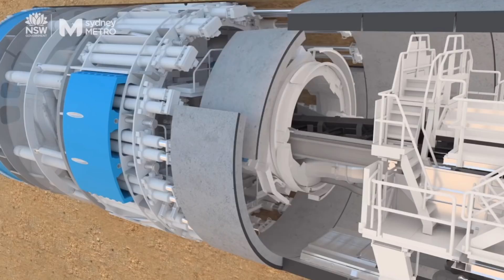Sydney Trains Vlog 1494: Sydney Metro - Tunnel Boring Machine Nancy Launch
Vlog 1494
Sydney Metro
Tunnel Boring Machine Nancy Launch

Tunnelling started on 17/10/2018 to deliver twin new metro railway tunnels below the centre of Sydney and deep under Sydney Harbour as part of Australia’s biggest public transport project, Sydney Metro.

Premier Gladys Berejiklian and Minister for Transport and Infrastructure Andrew Constance officially launched tunnel boring machine (TBM) Nancy – one of the five mega borers which will build 31 kilometres of tunnels between Marrickville and Chatswood

The TBM has been named Nancy in honour of transport pioneer Nancy Bird Walton OBE.

Nancy and another TBM will tunnel 8.1 kilometres from Marrickville to the new Sydney Metro station sites at Waterloo, Central, Pitt Street, Martin Place and on to Barangaroo, where they will be removed from deep underground.

The five TBMs will excavate 5.9 million tonnes of rock – enough to fill about 940 Olympic swimming pools.

This is the first time in Australian history that five TBMs have worked on a transport infrastructure project.